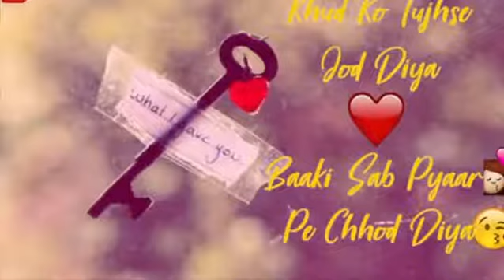Goriye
M k status